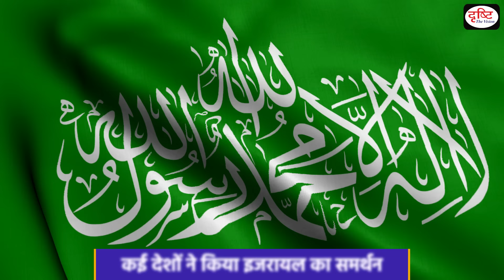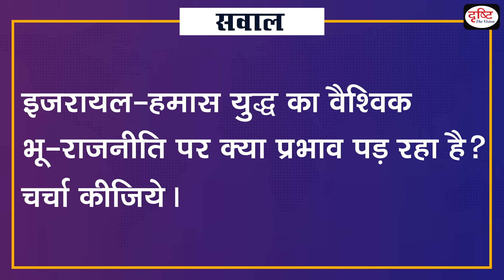Israel-Hamas war| Duniya Is Hafte | Drishti IAS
In this episode, we will discuss the story behind the events that made the most important international news headlines. Today we will probe the following:
On October 7 last year, Hamas attacked Israel and laid the foundation of a new war in the world. Where a different picture of this conflict emerges with each passing day.If statistics are to be believed, about 1400 people had died during that period, along with this, more than 200 people were kidnapped.

1. Videos by Dr. Vikas Divyakriti

2. Concept Talk- By Dr. Vikas Divyakirti